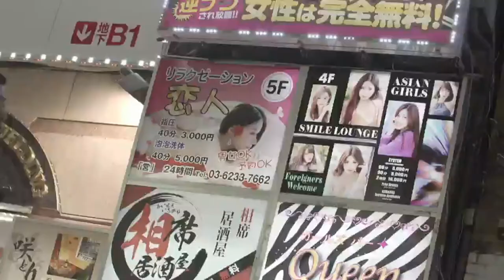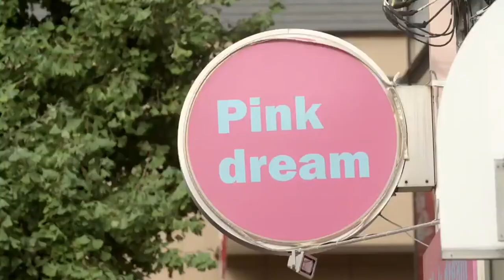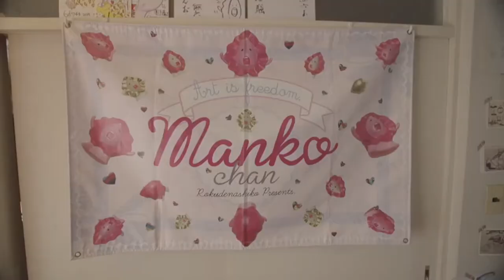Sexless in Japan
Japan's youth seem to have gone off sex.
According to new research, there are increasing numbers who have never had, or are currently not having, a physical relationship.
But is this down to low self esteem or simply not being bothered? The BBC's Tokyo correspondent Rupert Wingfield-Hayes has been trying to find out.